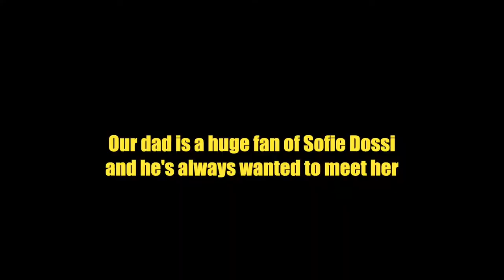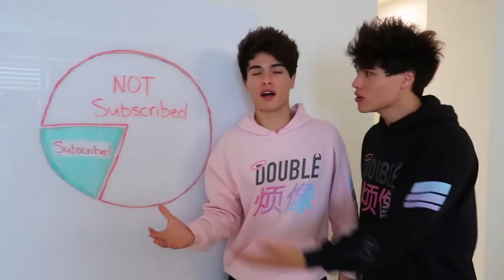prank scary videos prank scary videos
big credit to video owner